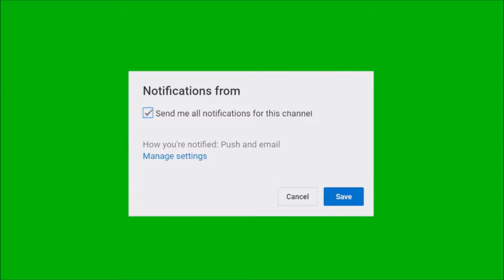Overwatch Training Camp- Mccree Part Two Fuck moira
heyo peeps here's my next training camp and the final with mccree, moira is a bitch